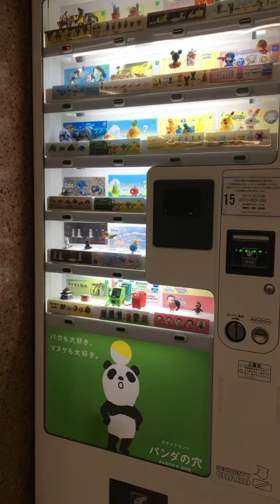Interesting Vending Machines in Kyoto-Japan | Beverages, Ice creams & Cute toys